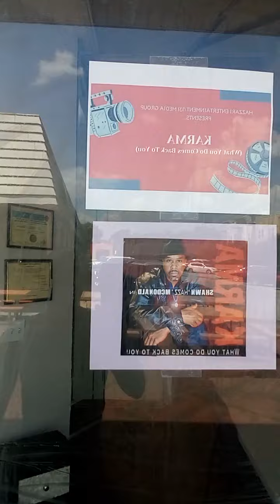casting calls ATL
Shawn HazZ McDonald held casting calls in Atlanta and the entire cast showed up and showed out